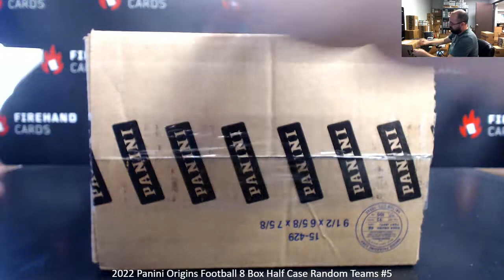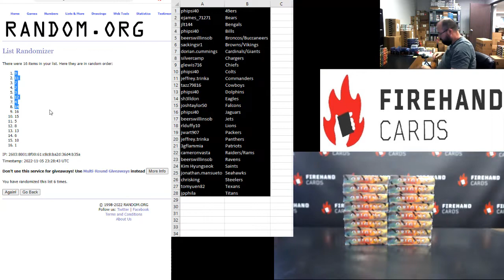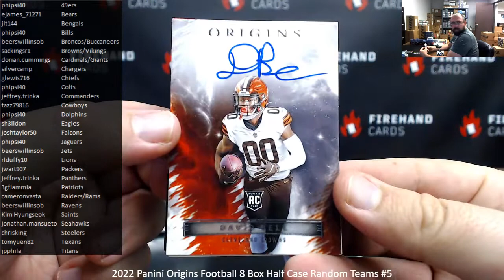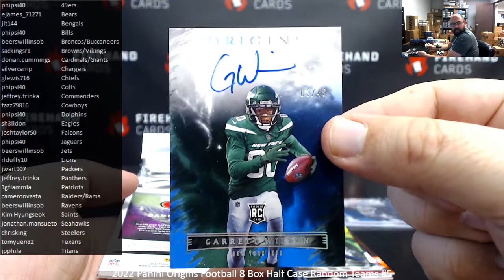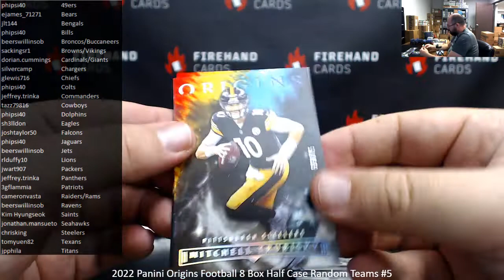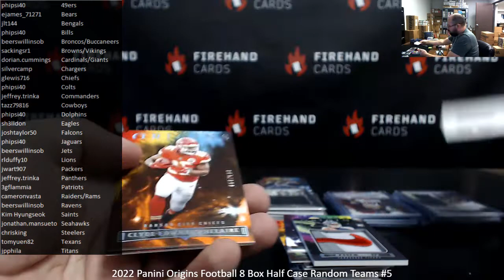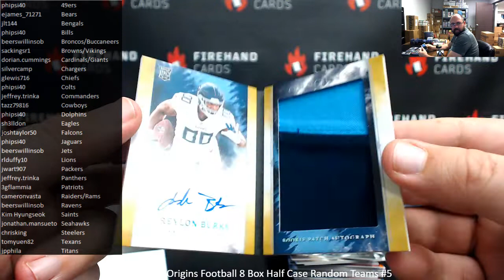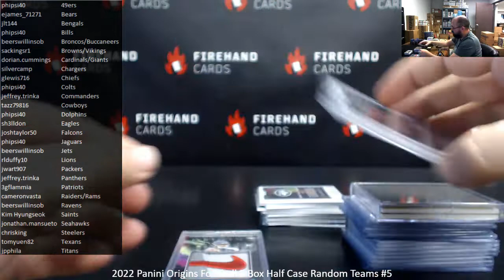11/5/2022 2022 Panini Origins Football 8 Box Half Case Random Teams #5